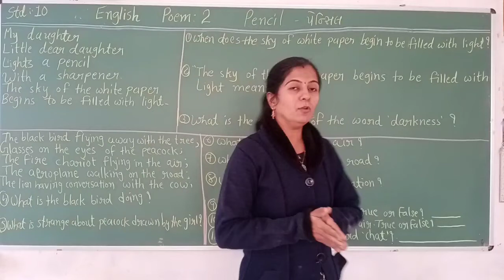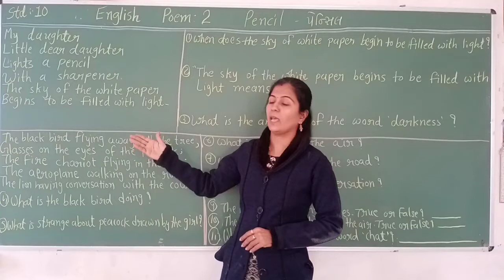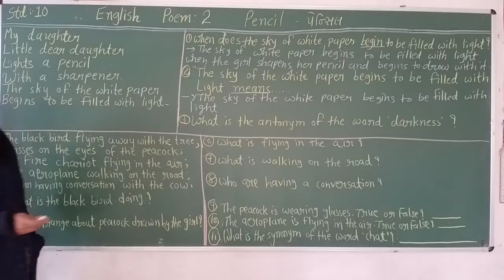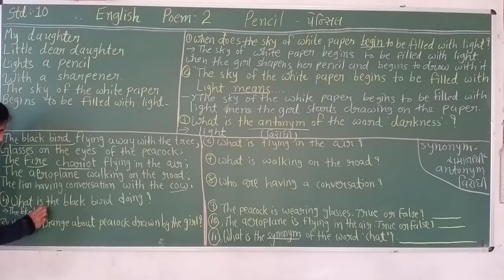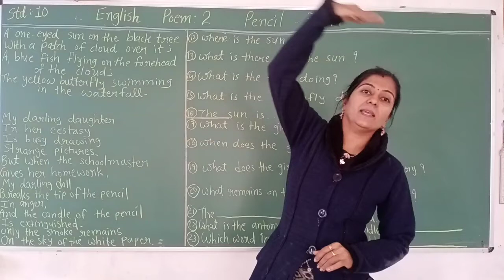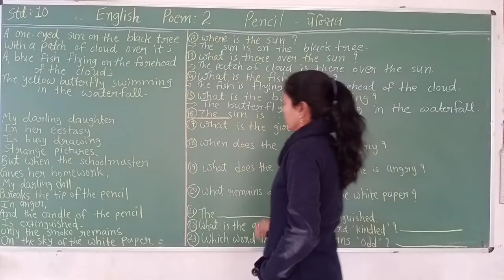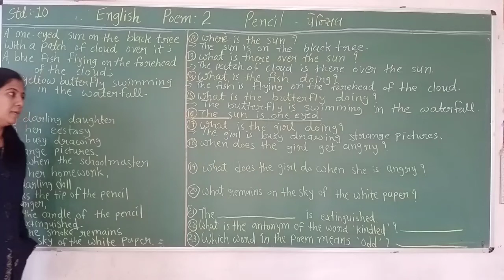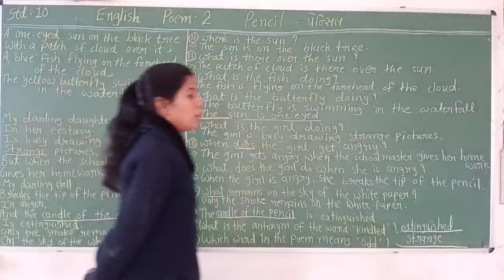Std 10 ॥ English ॥ Poem-2 || Pencil